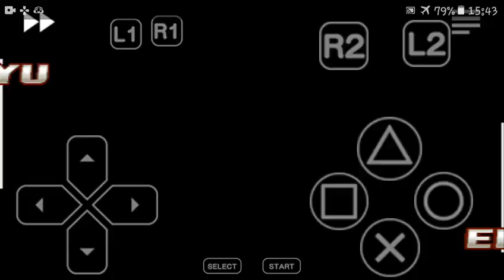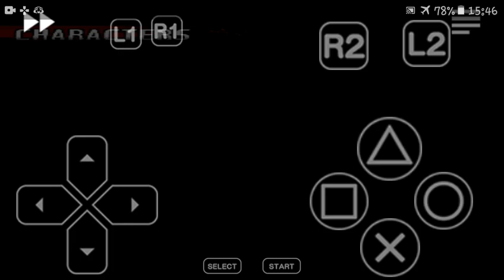Tekken 3 Ling Xiaoyu Arcade